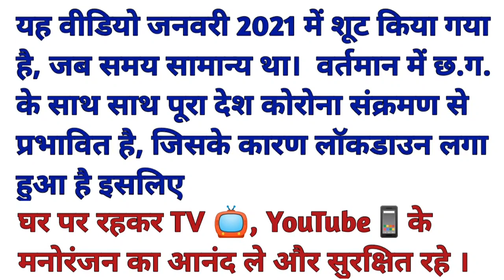Gangrel Dam Dhamtari Chhattisgarh | Mini Goa of Chhattisgarh | Gangrel vlog | The Khushboo Vlog